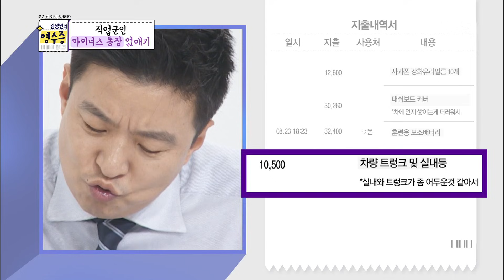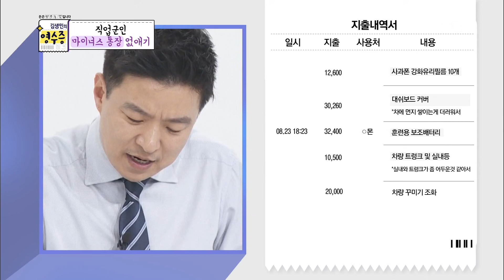김생민의 영수증 - 조잡+구색 스튜핏! 해도 해도 너무한 차량 액세서리 소비.20171203